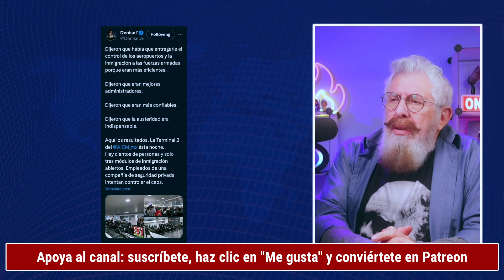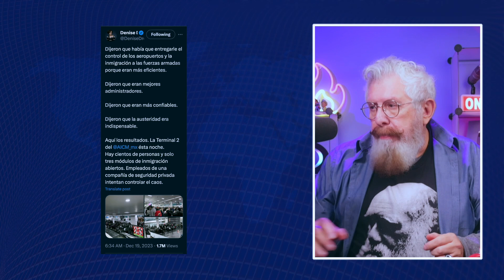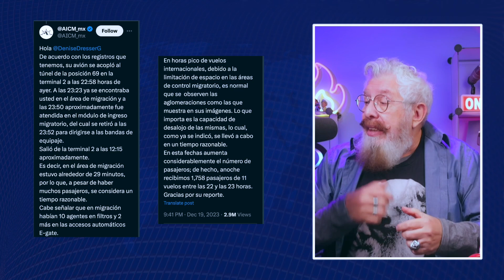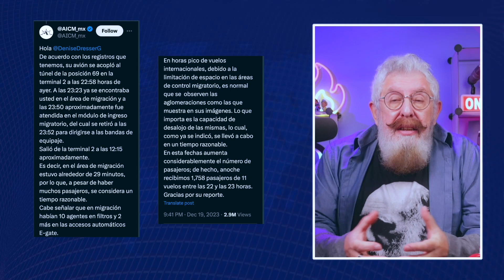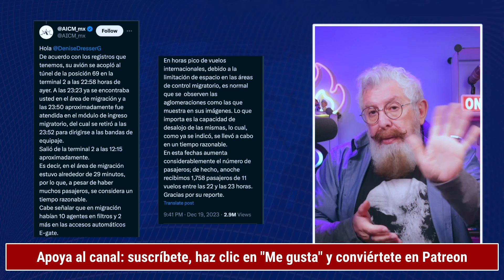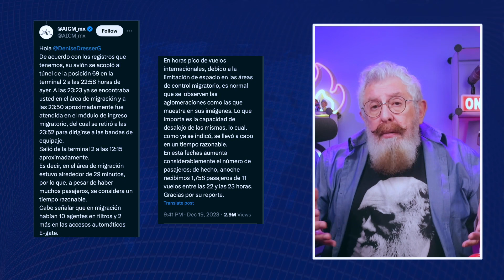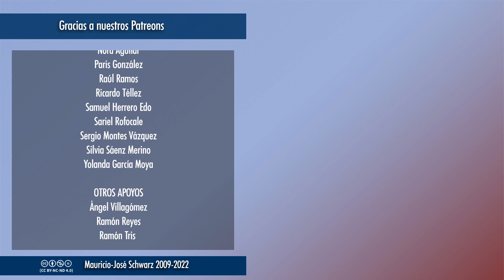Revista - Al exhibir los datos de una periodista, el ejército se muestra como máximo poder en México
Una queja de Denise Dresser por el caos en el aeropuerto que administra el ejército es respondida infringiendo las leyes de protección de datos y advirtiendo que el hermano castrense te está mirando.
Vídeos temáticos los miércoles a las 18:00